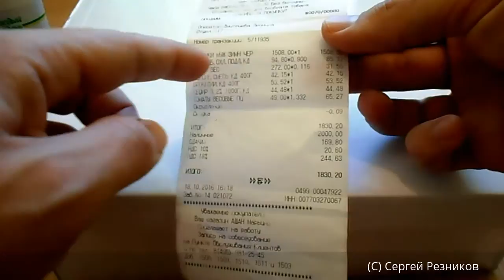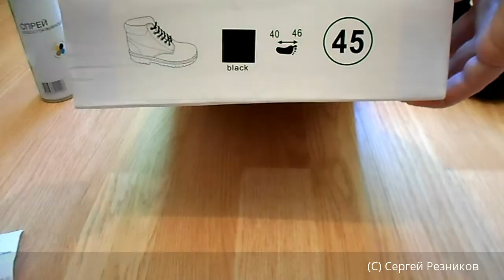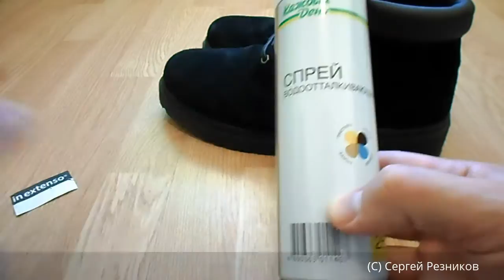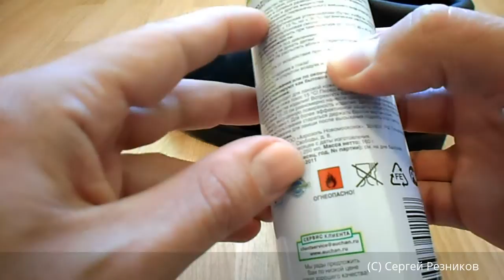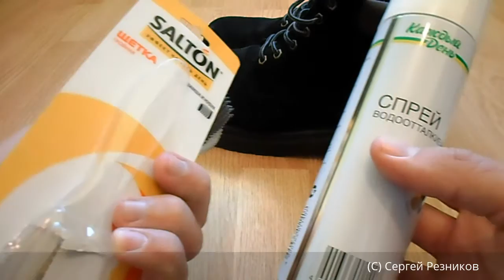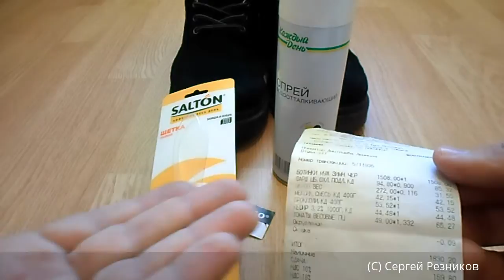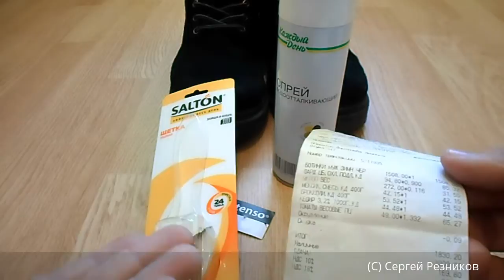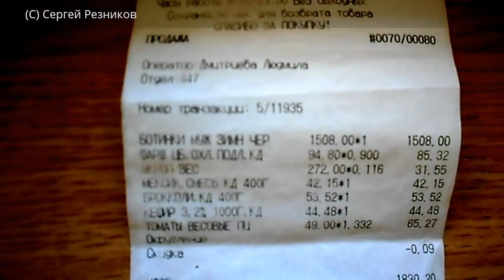ОБЗОР БОТИНКИ МУЖСКИЕ BLACK IN EXTENSO